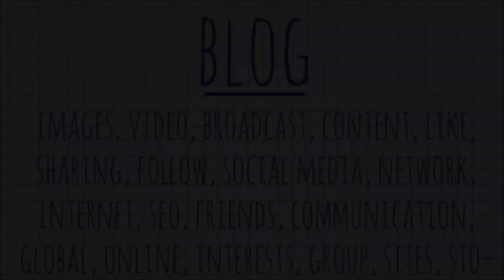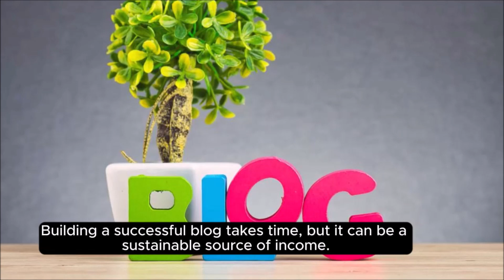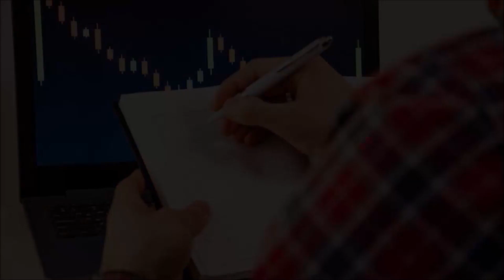Work Form Home 2024 Make Money Online